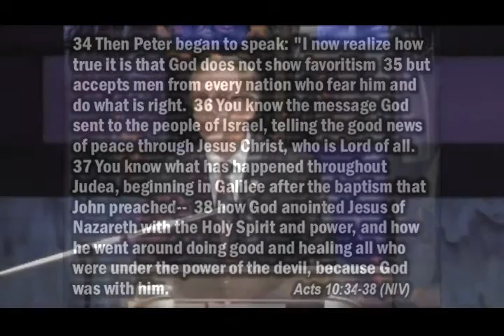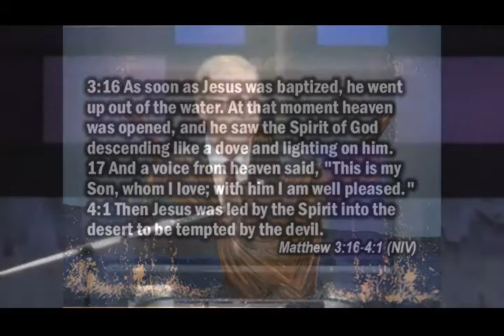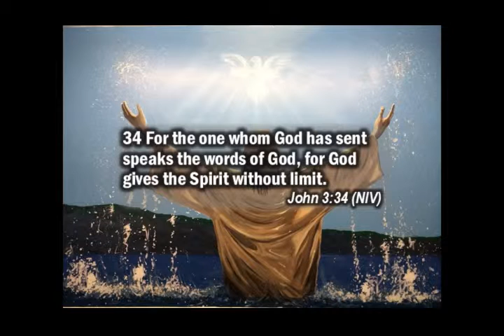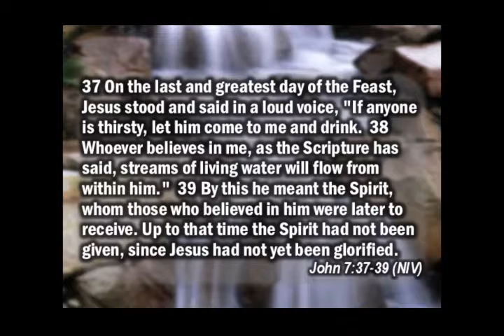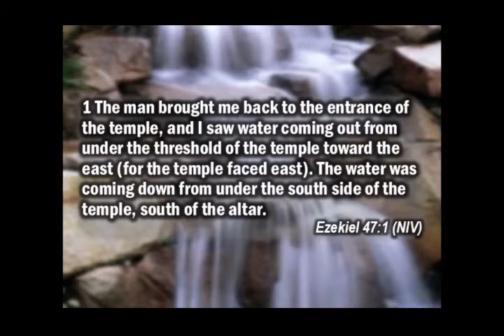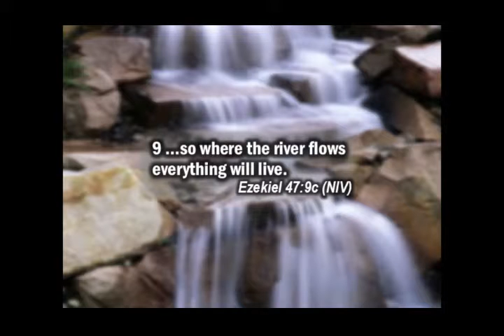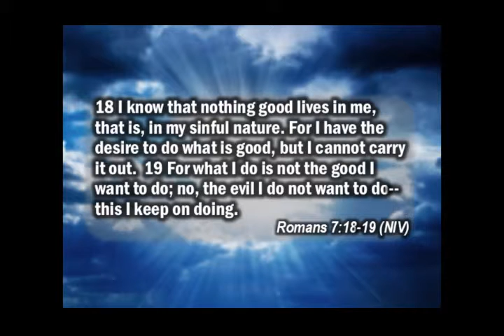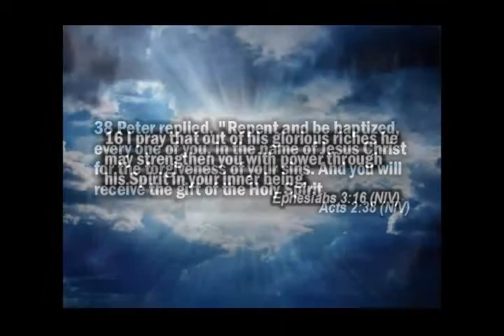4 10 16 Into The Heart Of Jesus - All The Help We Need